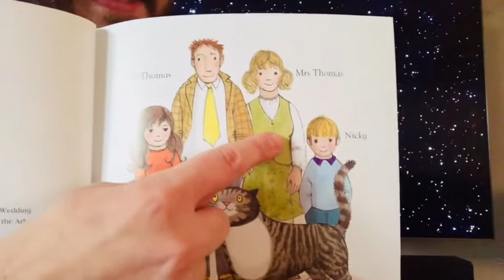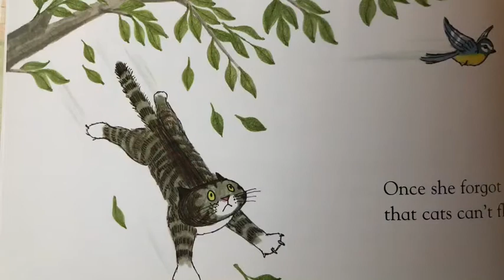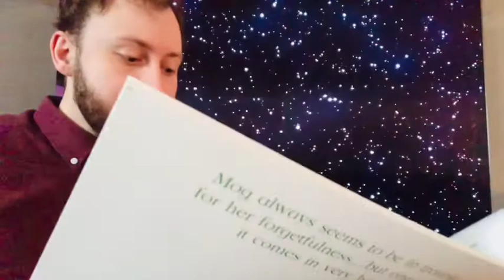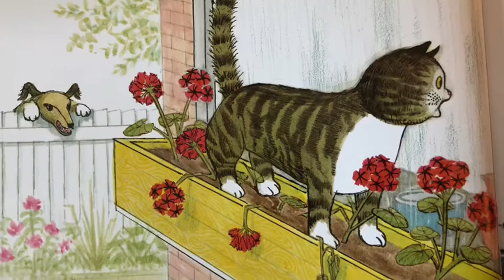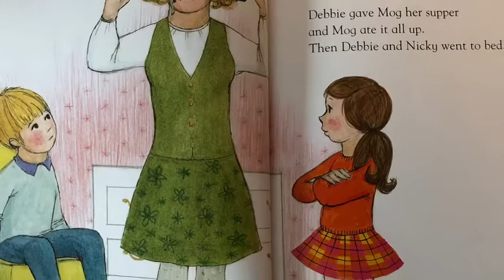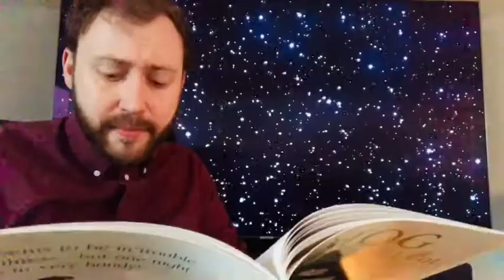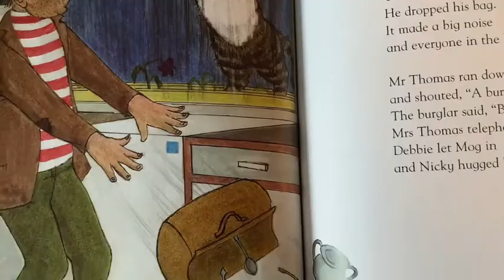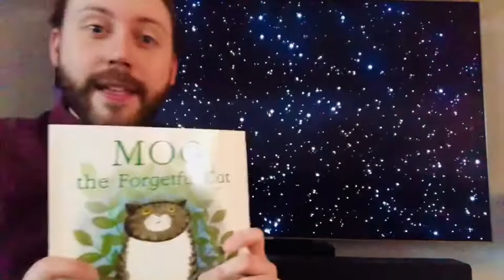Story 1 - “Mog” by Judith Kerr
English story for Kindergarten and Year 1

Mog text and illustrations are copyright Kerr-Kneale Productions Ltd 1970

This reading is not intended for profit or to infringe copyright. It is here so that children can listen to an English story that we would have read in class, but this has been made impossible due to lockdown restrictions.